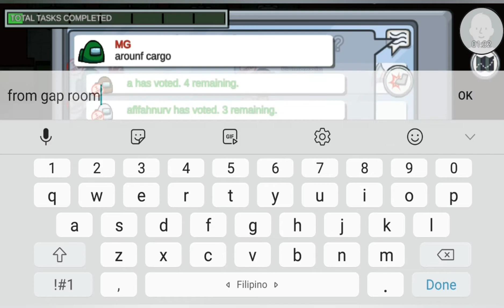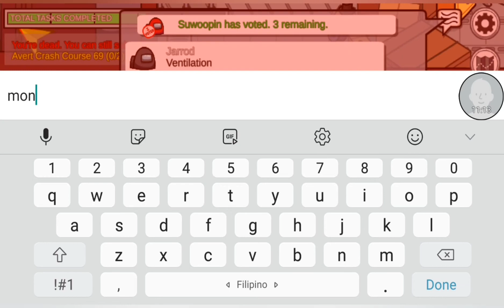Among Us: Airship Map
YNXIEE YT

ZABADOODLEES

ACID JAMES 13

DARK32 SIDE

FRANCOIS UZUMAKI

ITSFIREGAMING

FORCEOFDOOM

HAROLD KHAN

Miyuki

ALPHA

Estib PLAYZ

Korbito PLAYZ

Picky MANTA